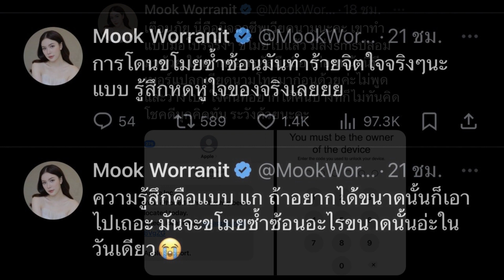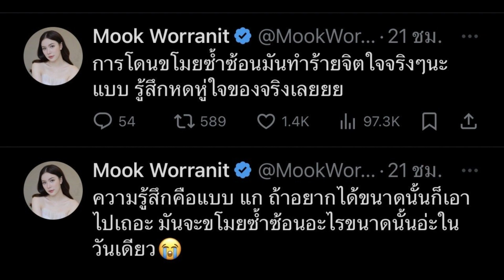มุก วรนิษฐ์" โดนกรีดกระเป๋า ขโมยโทรศัพท์มือถือที่เวียดนาม 2 ครั้งในวันเดียว!